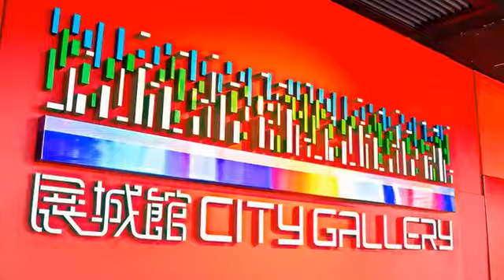[香港] 展城館 (景點)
如果你一聽到博物館或展覽館，便覺得那是觀賞古文物、古繪畫的地方，那麼香港的「展城港」一定能讓你對博物館和展覽館有不一樣的認識！「展城館」，又叫City Gallery，是一座以香港城市規劃為主題的展覽館。它利用多媒體素材和立體模型等工具，介紹香港未來在城市規劃、旅遊、運輸物流和環境保護等方面的發展規劃。想要一窺未來的香港面貌嗎？「展城館」和你一起預約未來。